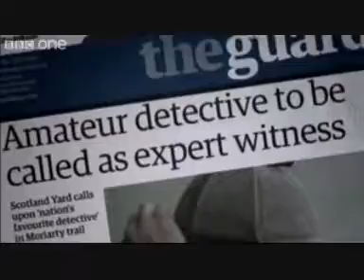Johnlock - Yksinkertainen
tälläinen nopea fiilistely.
Klipit jumittavat, olen pahoillani.